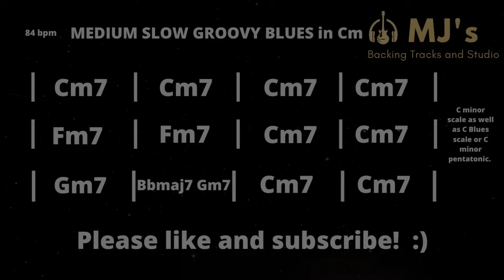Medium Slow Groovy Blues in C minor | Guitar Backing Track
Medium Slow Groovy Soulful Blues in C minor. 84 bpm. C blues scale and other scale suggestions are in the video. Enjoy and have fun! :)
Chord Update!:
|Cm7|Cm7|Cm7|Cm7|
|Fm7|Fm7|Cm7|Cm7|
|Gm7|Abmaj7/Gm7|Cm7|Cm7| :)